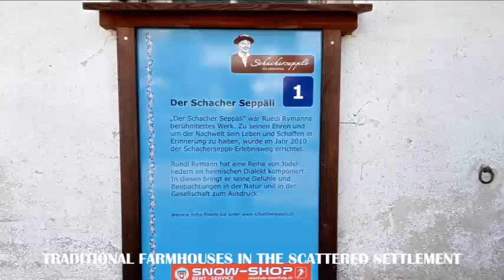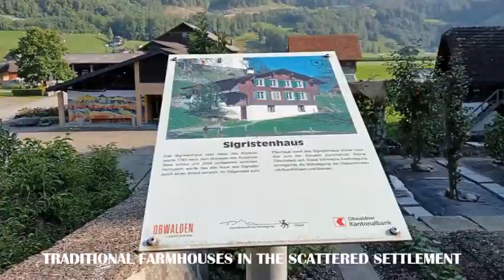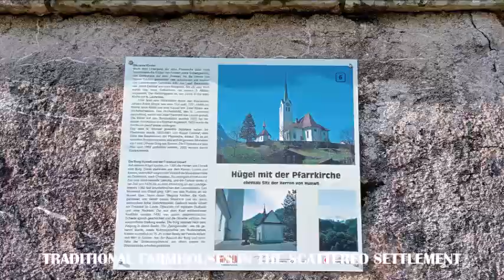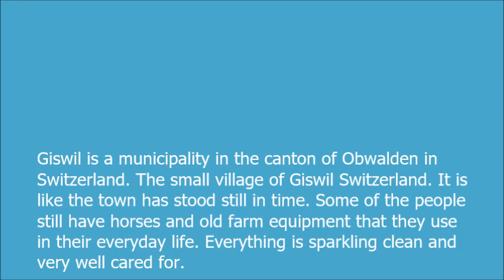GISWIL SWITZERLAND CANTON OBWALDEN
Giswil is a municipality in the canton of Obwalden in Switzerland. The small village of Giswil Switzerland. It is like the town has stood still in time. Some of the people still have horses and old farm equipment that they use in their everyday life. Everything is sparkling clean and very well cared for.

Giswil has a number of good hotels and restaurants known for their excellent food. It takes only 20 minutes by car to reach the family-friendly winter sport area Mörlialp. Kids try out their new skis in the Zinsli Children’s World, while the grownups chase down the broad runs of all levels of difficulty or have fun on the safe powder slopes. Night skiing offers a special ambiance and the fantastic panorama of the Sarner Valley can be enjoyed during a snowshoe hike. In the summer Giswil offers many well marked and interesting hiking trails and a variety of walks through fields and forests. Giswil is the starting point for bike tours of various levels of difficulty. A particular delight is the mountain panorama and the views down into the lovely valley. A trip with lamas is a fascinating experience and on Fluonalp you can make your own cheese.